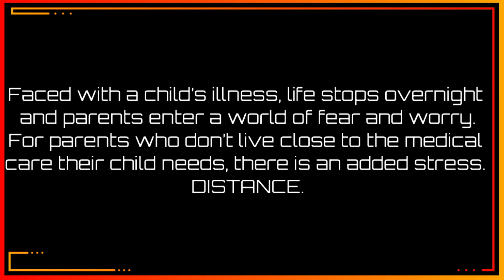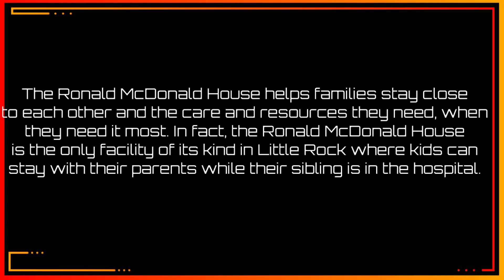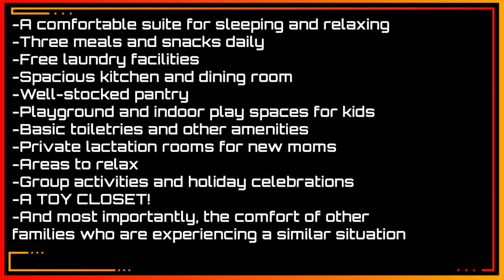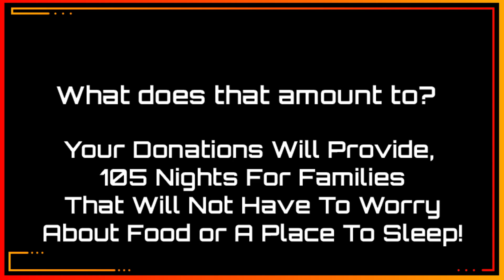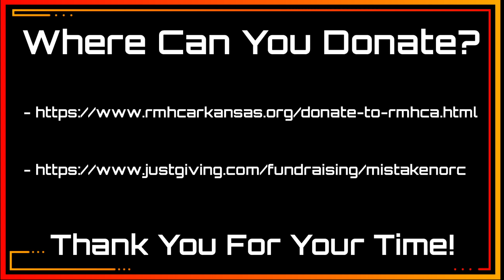Why is RMHC of Arkansas So Important | Charity Stream Update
Why is Ronald McDonald House Charities of Arkansas (RMHC) So Important?

What can just a single Donation of $10 do for the families that use the RMHC House?

Charity Stream Dates: November 23rd from 10am to 10pm CT and
December 21st(24 hour stream) Start time is TBD